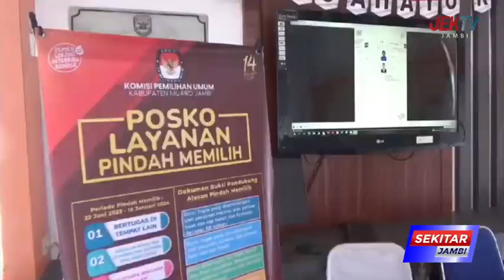KPU MASIH MENERIMA TANGGAPAN MASYARAKAT HINGGA 28 AGUSTUS